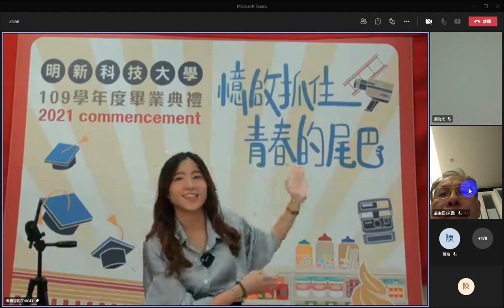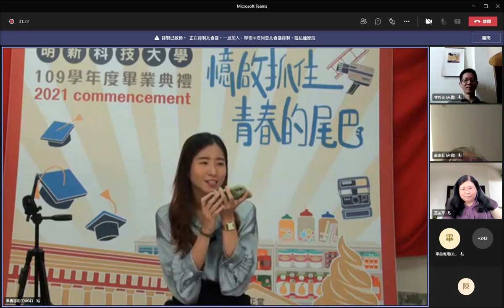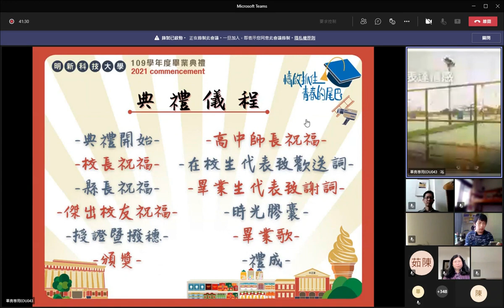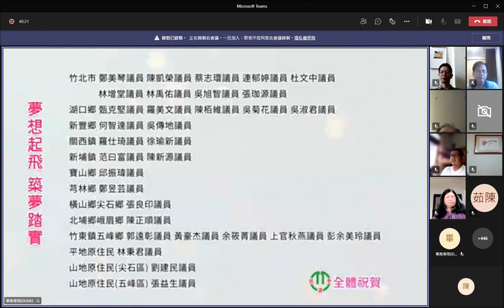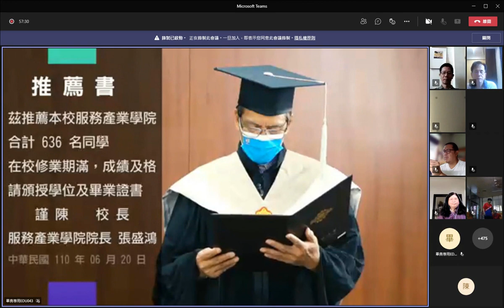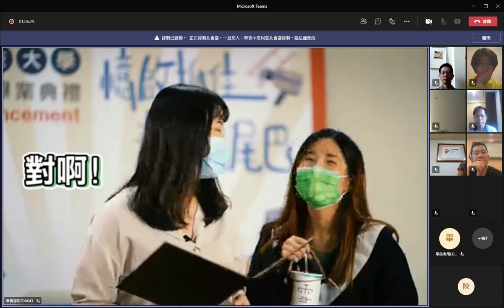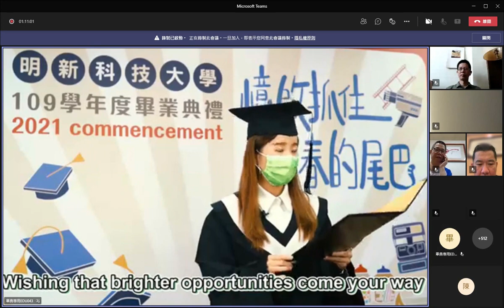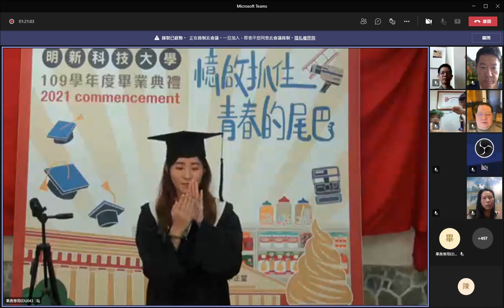明新科大_109學年度線上畢業典禮_直播存檔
109學年度線上畢業典禮完整直播內容存檔全公開！
祝福所有110級畢業生👨‍🎓👩‍🎓，
畢業快樂🎓 鵬程萬里❤️

*影片來源：圖書資訊處

大學精彩生活不設限♾
我在明新科技大學 ！💪
🤗加入明新 成為明日之星🌟
入學洽詢電話：
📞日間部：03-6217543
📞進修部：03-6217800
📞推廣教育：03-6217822